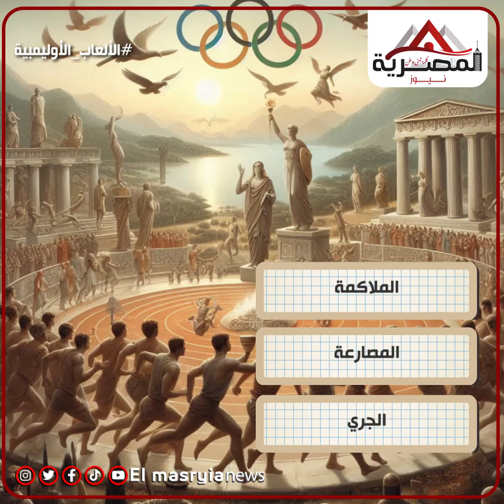«قبل انطلاقها بأيام».. ما لا تعرفه عن تاريخ الألعاب الأولمبية ومؤسسيها.. معلومات مُبهرة !!